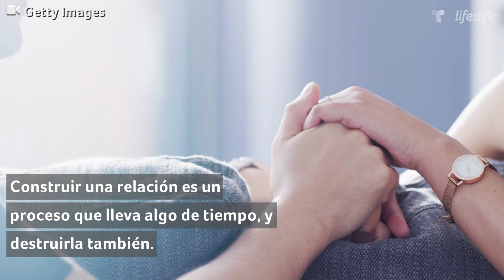Esta palabra está arruinando tus relaciones | Familia | Telemundo Lifestyle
Un par de expertos en terapia familiar y de pareja explicaron que hay una palabra que constantemente usamos y que parece indefensa, pero en realidad puede acabar hasta con las relaciones más sólidas.